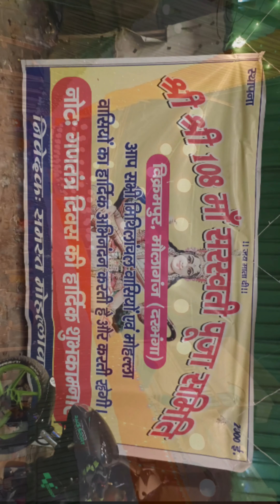जय माँ सरस्वती पूजा समिति (विक्रमपुर) मौलागंज दरभंगा2023 Jai maa sarswati puja samiti maulaganj 2023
माँ सरस्वती पूजा समिति (विक्रमपुर) मौलागंज दरभंगा 2023